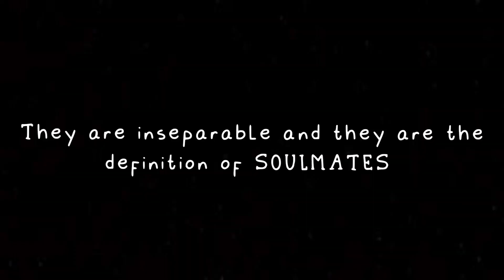soulmates 🐤🐿️ bts jhope jimin